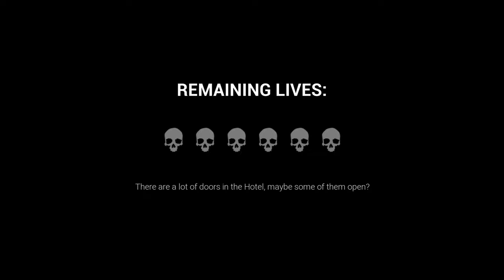Dark Deception | HELL MOD | Monkey Business | Showcase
TIMESTAMPS:
00:00 Intro
00:32 Monkey Business
02:33 Bierce Dialogue
03:40 Gameplay
09:07 Chef Monkeys
10:07 Ring Piece Collected
11:04 Outro